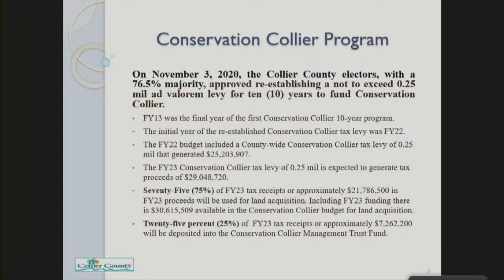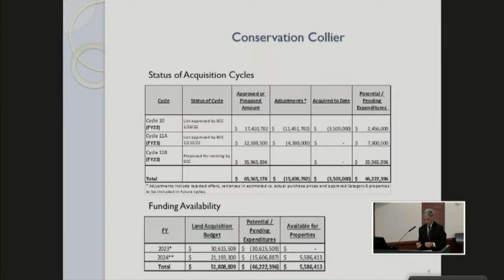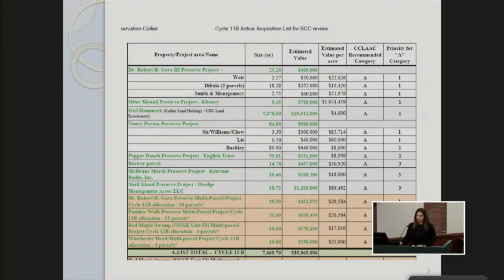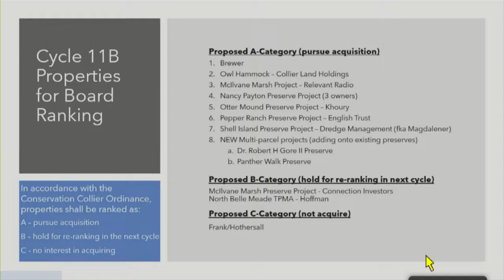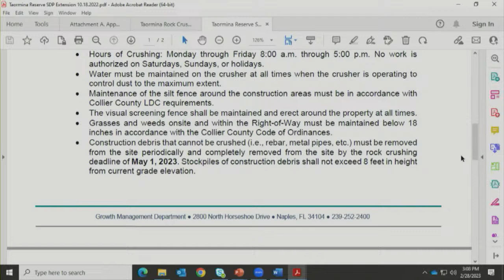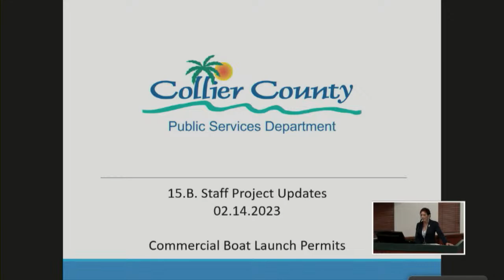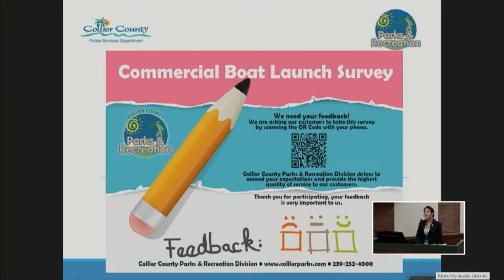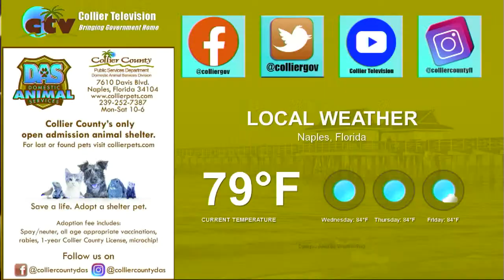Collier Television Live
CollierCounty Board of County Commissioners - Regular Meeting (Afternoon Session)